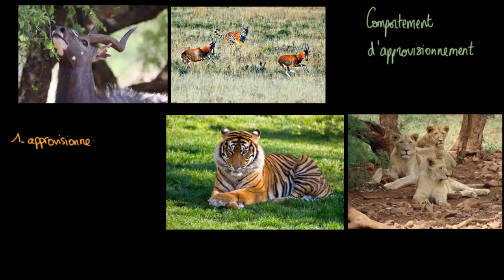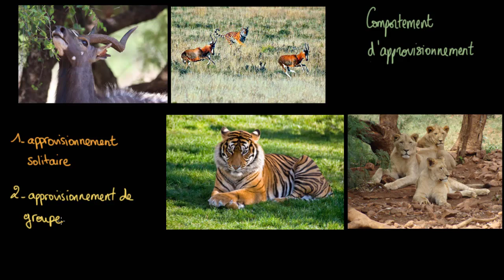Comportement animalier : l'approvisionnement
La recherche de nourriture est indispensable à la survie et à la reproduction de l’animal. Apprenez-en plus sur ce comportement animalier, qui vise à récupérer un maximum d'énergie, tout en en dépensant le moins possible.